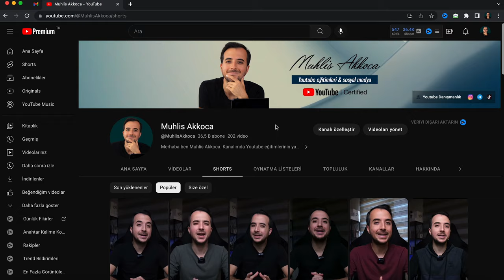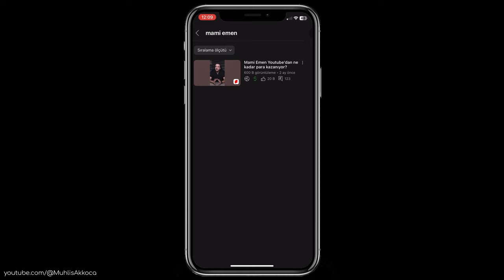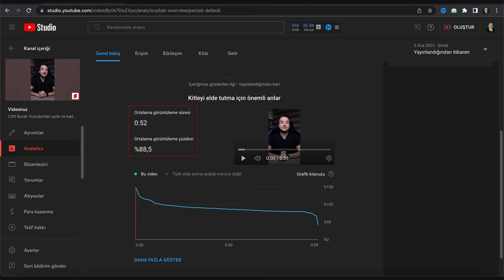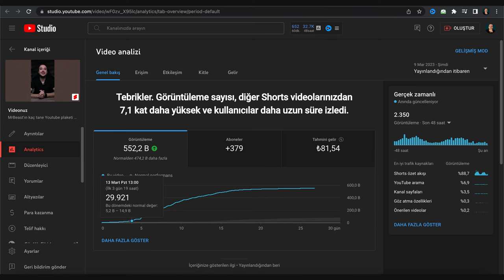Youtube Shorts Keşfete Nasıl Düşülür? | İzlenme Artırma Taktikleri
Youtube Shorts keşfete nasıl düşülür? Bu sorunun cevabını sizler için vermeye çalıştım. Aynı zamanda Youtube Shorts izlenme artırma taktikleri verdim. Kısa video formatındaki tüketim her geçen gün artıyor. Youtube’daki kitlemizi ve izlenmelerimizi artırmak shorts sayesinde artık daha kolay bir hal aldı. O yüzden Youtube Shorts’un mantığını iyi anlayıp ona göre içerikler üretmemiz gerekiyor. Herkese iyi seyirler dilerim.

Merhaba ben Muhlis Akkoca. Kanalımda Youtube eğitimleri, internetten para kazanma ve ürün incelemeleri üzerine içerikler üretmekteyim.